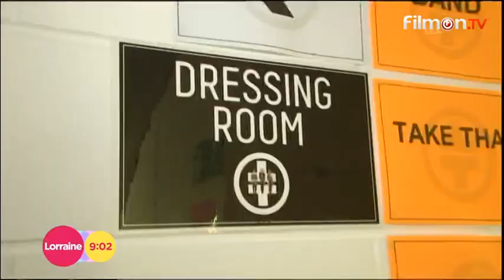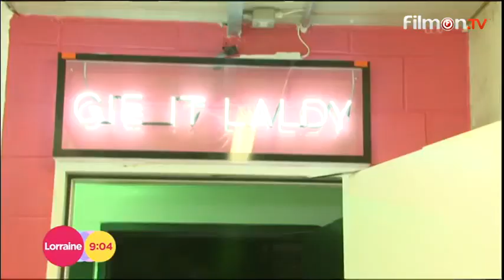Ross King talks toTake That about their new tour, III, on Lorraine